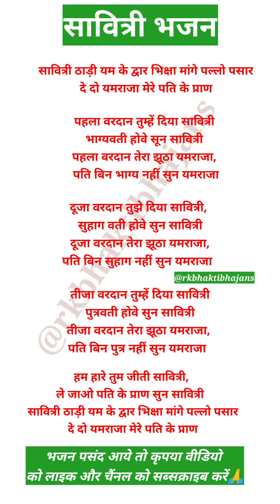वट सावित्री स्पेशल भजन🙏सावित्री ठाढ़ी यम के द्वार🌹with lyrics🌹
वटसावित्री
वटसावित्री भजन
सुहाग के गीत
सुहागिन भजन
सुहागिन के गीत
सावित्री यमराज भजन